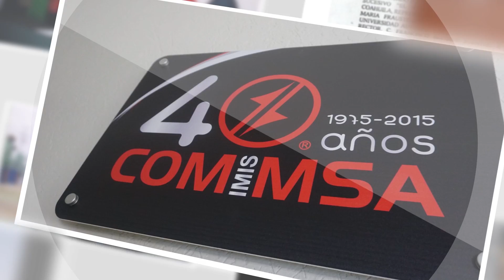Consejo de Vinculación Universidad-Empresa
Antecedentes históricos en Coparmex Coahuila Sureste